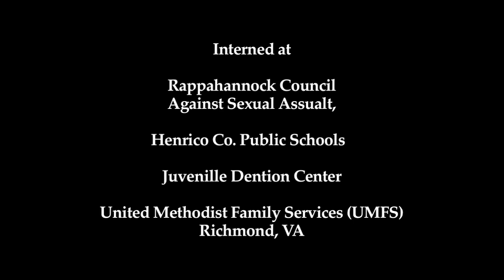Emilie Ferran Capstone Presentation - Fall 2012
Capstone Presentation evenings are an opportunity for second year students to share their internship journeys with family, friends and the college community.

swc.edu

Southwestern College, Santa Fe NM offers graduate degrees in Art Therapy/Counseling
swc.edu